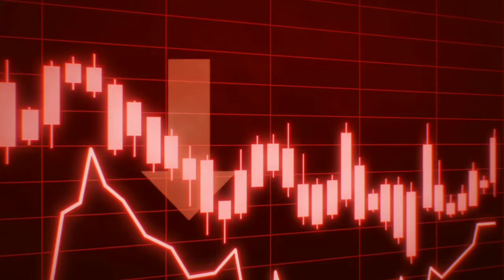Back To Air 😁🚀 Instagram Reels Reaction Malayalam | Oru Paavam Jinn 2.0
എന്നെയും എന്റെ ചാനലിനേയും ഇഷ്ട്ടപെടുന്നവർക്ക് വേണ്ടി
YOUR ALL MY FAMILY MEMBERS💫

🥰എന്നെയൊ എന്റെ ചാനലിനെ കുറിച്ചൊ നിങ്ങൾക്ക് പറയാം🥰

MY VIDEO EQUIPMENTS 👇

CAMERA 📷 :- VIVOY12S (Take a look at this vivo Y12s (Glacier Blue, 32 GB) on Flipkart

1ST TRIPOD 🎩:-  Take a look at this webster 6.9" feet (210cm) Metal strong mobile phone tripod/camera stand,selfie video recording Tripod on Flipkart

2ND TRIPOD AND LIGHT ⬜ :- Take a look at this Treadmill BEST BUY 10 inch Professional Big LED Ring Light with 7 Feet Tripod Stand, 3 Color Modes Dimmable Lighting for YouTube, Photo-Shoot, Video Shoot, Live Stream, Makeup And Vlogging|Blog's & Many More Compatible with All Mobiles & Camera Tripod, Tripod Bracket, Tripod Kit on Flipkart

LAPTOP 💻:- Take a look at this acer Aspire Athlon Dual Core 3050U - (4 GB/256 GB SSD/Windows 10 Home) A315-23 Laptop on Flipkart

GAMING HEADSET 🎮:- (LINK IS NOT AVAILABLE)

NEW PC SET SET UP I WILL UPDATE SOON😻